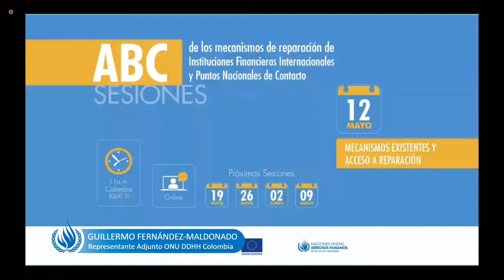Intervención Guillermo Fernández-Maldonado, Evento CERALC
Palabras de Bienvenida – Guillermo Fernández-Maldonado, Representante Adjunto ONU DDHH Colombia - Proyecto CERALC & Acceso a Reparación